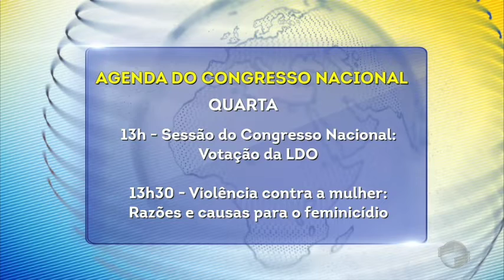Confira a agenda da semana no Congresso Nacional